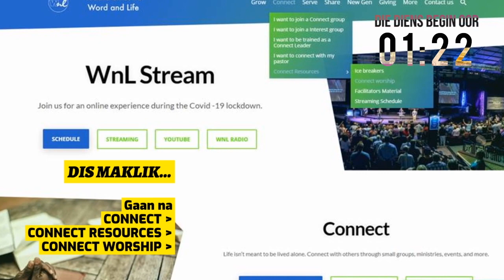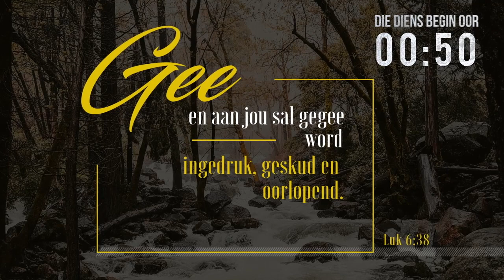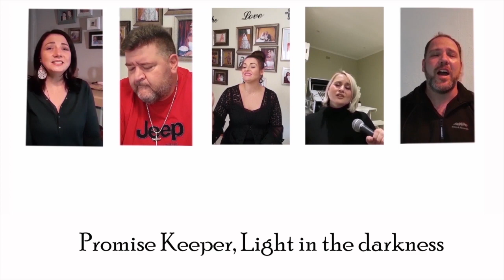(Afrikaans) Boksburg Oggenddiens - 24 Mei 2020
𝙂𝙚𝙣𝙞𝙚𝙩 𝙤𝙣𝙨 𝙖𝙖𝙣𝙡𝙮𝙣 𝙙𝙞𝙚𝙣𝙨 𝙨𝙖𝙖𝙢 𝙢𝙚𝙩 𝙤𝙣𝙨. Nooi jou familie en vriende om saam te kyk.

𝘏𝘪𝘦𝘳 𝘪𝘴 𝘮𝘢𝘬𝘭𝘪𝘬𝘦 𝘮𝘢𝘯𝘪𝘦𝘳𝘦 𝘰𝘮 𝘵𝘪𝘦𝘯𝘥𝘦𝘴 𝘦𝘯 𝘰𝘧𝘧𝘦𝘳𝘨𝘢𝘸𝘦𝘴 𝘵𝘦 𝘣𝘦𝘵𝘢𝘢𝘭:
𝗘𝗙𝗧 - Nedbank code 190442. Acc 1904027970
𝗦𝗻𝗮𝗽𝘀𝗰𝗮𝗻 - QR Kode op die skerm